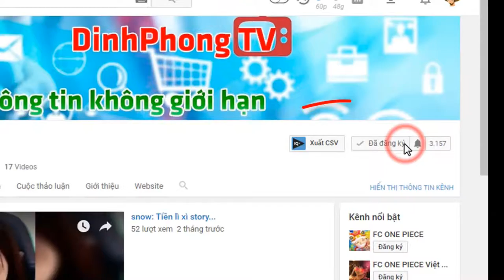Cảm Nhận Khi Tay Cầm Chơi Game Kiêm Sạc Dự Phòng - Shopee Review 📺 DinhPhongTV📺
Cảm Nhận Khi Tay Cầm Chơi Game Kiêm Sạc Dự Phòng, chất lượng hoàn thiện không cao nhất là phần đế chống, khá là yếu và dễ gãy, qujat cũng khá yếu,,, nhưng với tầm tiền rẻ nên có thể mua dùng tạm ổn - video trong serial mua hàng trên mạng